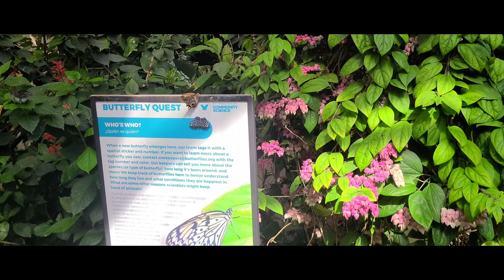Butterfly Pavilion - Butterfly Garden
Great location to take your kids. The Butterfly Pavilion includes aquariums, a variety of insects, an indoor playground, and a beautiful butterfly garden to walk through. Be careful where you walk, the butterflies also hang out on the walking path. Bring a camera and take some great pics!